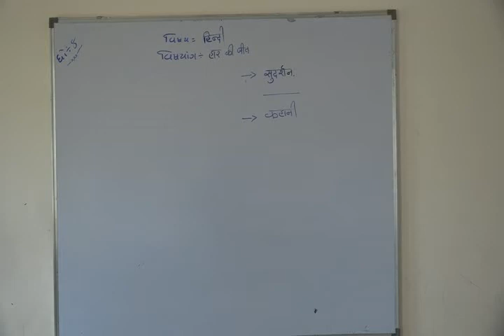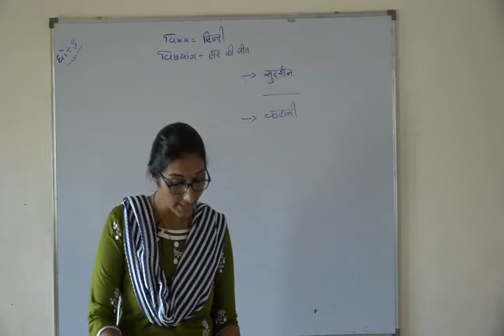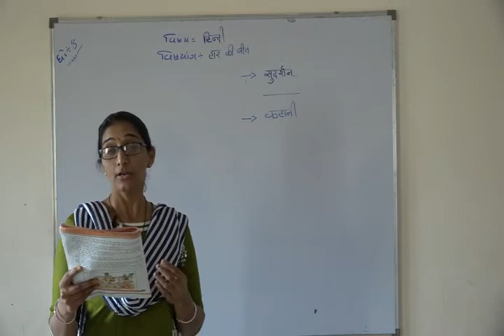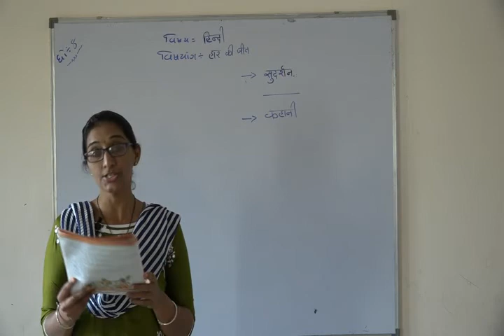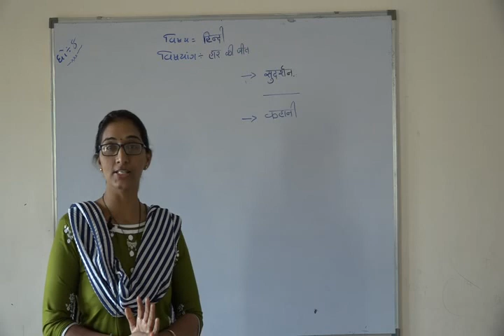Shree Adarsh Primary School,Bhabhar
ધોરણ ૮ વિષય હિન્દી પાઠ ૭ હાર કી જીત